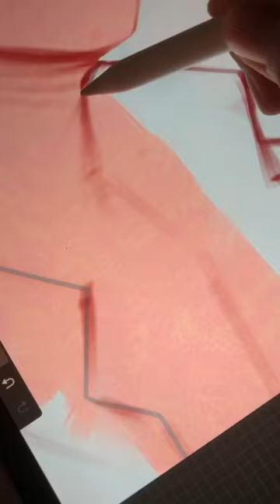Drawing Lee Jongsuk!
Drawing Lee Jongsuk in my art style! This gives me a W drama vibes, which is a dream art style to me a year ago. What do you think? Who should I draw next?